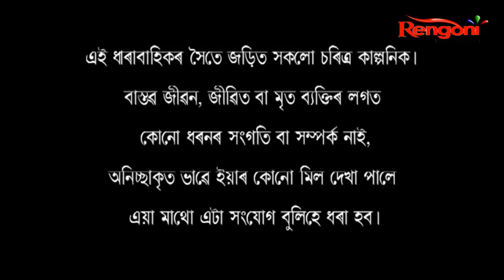Aparadh Anuxandhan || Epi 116 || 09.02.2022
Every episodes will contain different crime stories